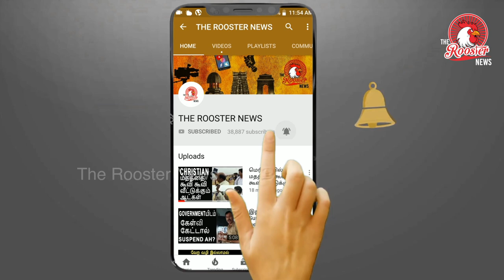73வது சுதந்திர தின விழாவில் பிரதமர் மோடி பேச்சு | PM Modi's Independence Day speech highlights